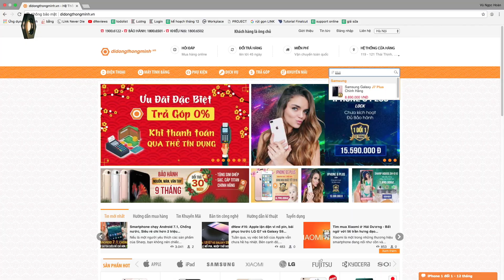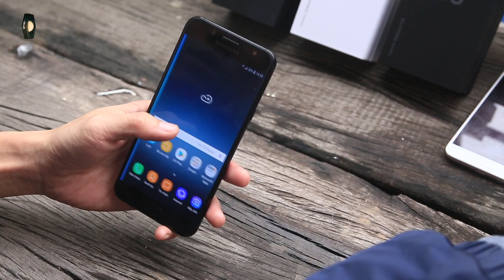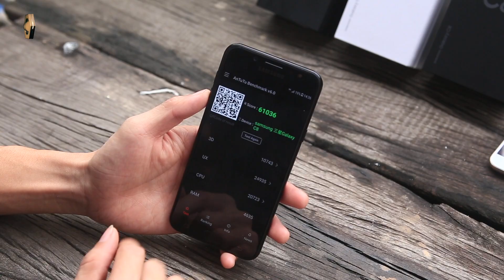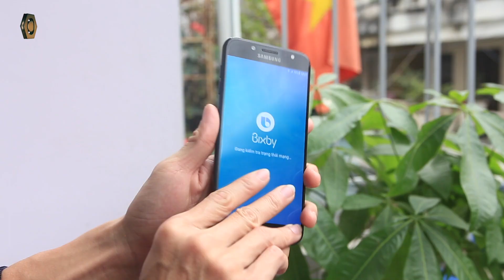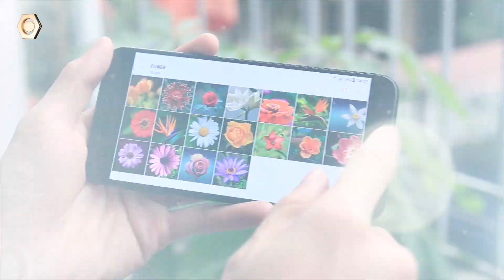Bất ngờ Samsung Galaxy C8 - Chiếc J7 Plus giá chỉ 6 triệu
Với sản phẩm Samsung Galaxy A7 2016 mới Fullbox đang được bán ở DĐTM chỉ gần 6tr, rẻ hơn chính hãng gần 3 triệu, nhiều người dùng đang khá quan tâm về sản phẩm này. Video dưới đây, dReviews sẽ cung cấp cho các bạn tất cả những điều cần biết trước khi mua

- Tham khảo sản phẩm Samsung Galaxy J7 Plus Chính Hãng tại

- 119-121 Thái Thịnh - Thịnh Quang - Đống Đa - Hà Nội
- 208 Xã Đàn - Phương Liên - Đống Đa - Hà Nội
- 95 Xuân Thủy, Cầu Giấy Hà Nội
- 65 - 95 Hàm Nghi - Thanh Khê - Đà Nẵng
- 392 Hoàng Diệu - Phường 5 - Quận 4 - TP.HCM
- 602 Lê Hồng Phong - Phường 10 - Quận 10 - TP.HCM
- 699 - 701 Lê Hồng Phong - Phường 10 - Quận 10 - TP.HCM
- 325 Hoàng Văn Thụ - Phường 2 - Quận Tân Bình - TP.HCM
- 482 Quang Trung - Phường 10 - Quận Gò Vấp
- 55 - 58E đường 3/2- Xuân Khánh - Quận Ninh Kiều - Cần Thơ
- 467 Lương Ngọc Quyến - TP.Thái Nguyên
- 56 Trần hưng Đạo, TP Hải Dương
- 12 Điện Biên Phủ, TP Hải Phòng